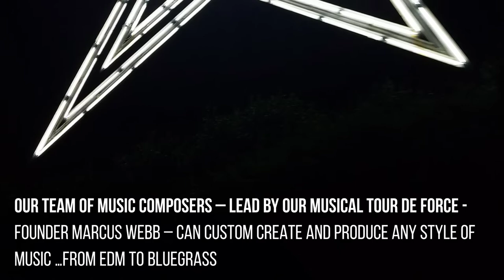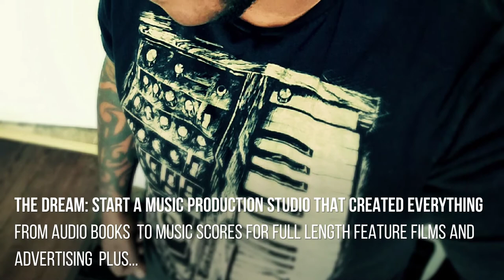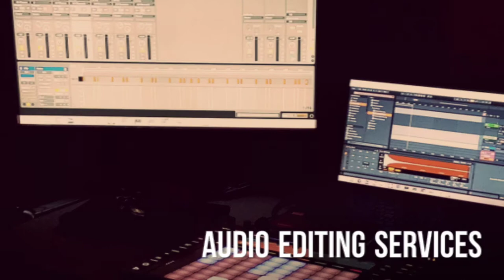Be There (TAPE MUSIC & SOUND DESIGN) featuring Blu, Alex Nini, Marcus Webb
Be There is a cinematic trap  (EDM) track by TAPE MUSIC AND SOUND DESIGN in Roanoke Virginia.
TAPE is a boutique music and sound design studio creating custom and stock content for media production.